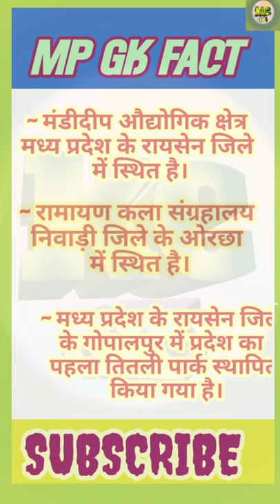MP GK//Mpgk for all compitition exam// // shortvideo//mpgk//@KCGK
Hello friends, 🙏🙏🙏
Welcome my youtube channel ‘‘KC GK"

MPGK FOR COMPITITION EXAM, COMPETITIVE EXAM BANKPO, SBI-PO, IBPS, RBI, SSC, POLICE,. CBI, CPO, RAILWAY, PATWARI,MPTET. ALL EXAM

MY MOTIVATIONAL INSTAGRAM ACCOUNT:-
KAJAL MOTIVATION
User name:-@motivational__kc

MY EDUCATIONAL INSTAGRAM ACCOUNT:-

1) KC CURRENT AFFAIRS SHORTS
User name:- @kccurrentaffairsshorts

3) KC GK SHORTS
User name:- @kcgkshorts

3) KC ENGLISH SHORTS
User name:- @kcenglishshorts